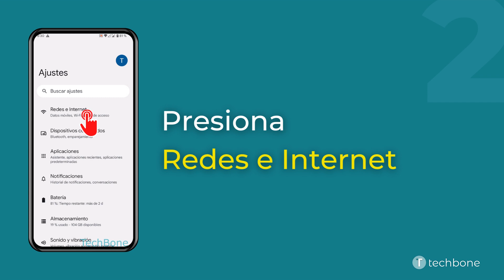Compartir Datos por Ethernet (Tethering) [Android 13]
Otro método para compartir Internet con otros dispositivos es la conexión por cable Ethernet en el móvil Android.

0:00 Intro
0:05 Abre los Ajustes
0:15 Presiona Redes e Internet
0:25 Presiona Compartir Internet
0:35 Activa o desactiva Compartir conexión por Ethernet